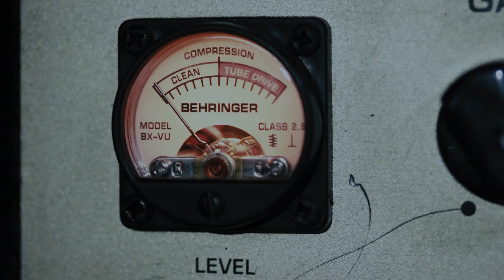401 CABINA DEL TERROR - LOS VIEJOS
Grabado en vivo en Pluteras Records Studio
Quito, Ecuador Mayo 20, 2023
por:
César Bustos

Mezcla de Audio:
Cynthia Velásquez

Agradecimientos:
Vulgar Fest Ecuador